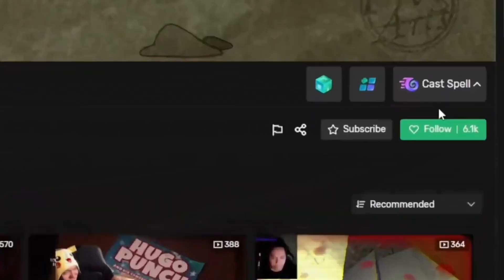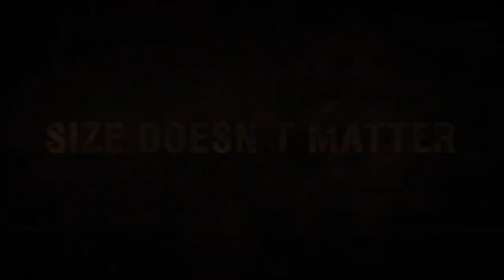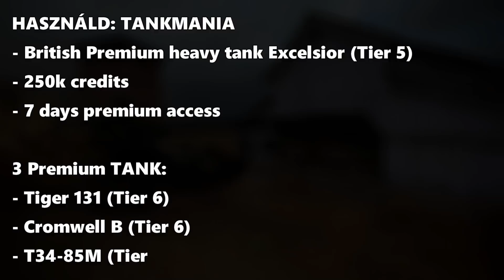HA SZÉTLŐNEK, INNOM KELL